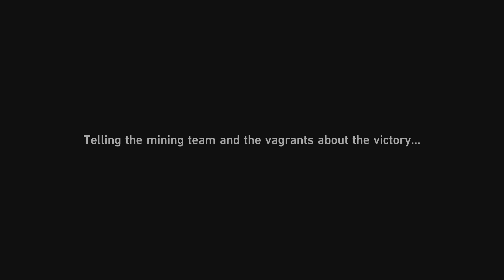Honkai: Star Rail in the dangerous muddy swamp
in the dangerous muddy swamp Honkai: star rail  gameplay this  game take place on spaceship the game  available on ps5 phone  pc